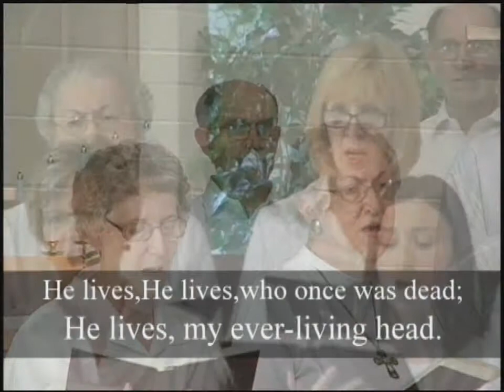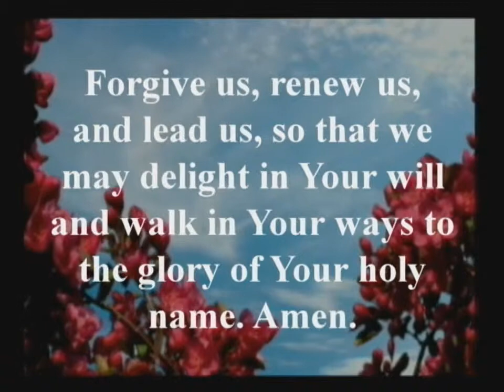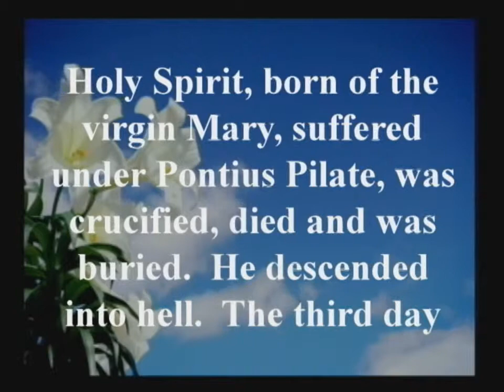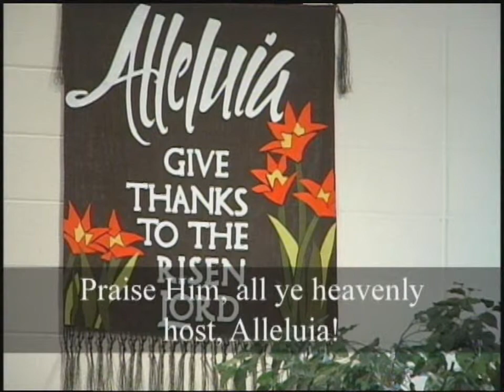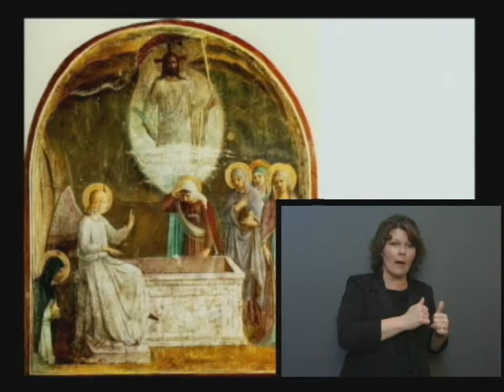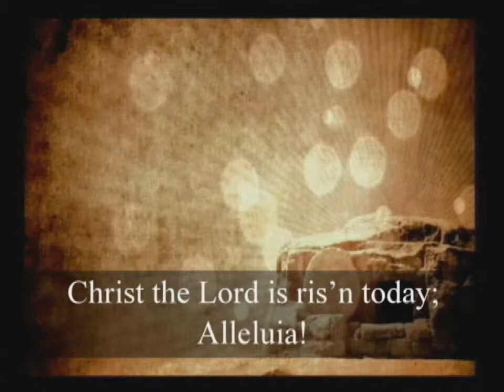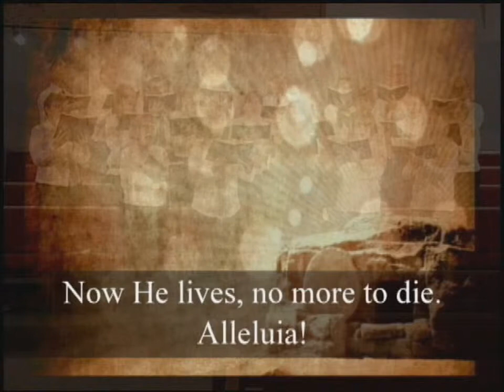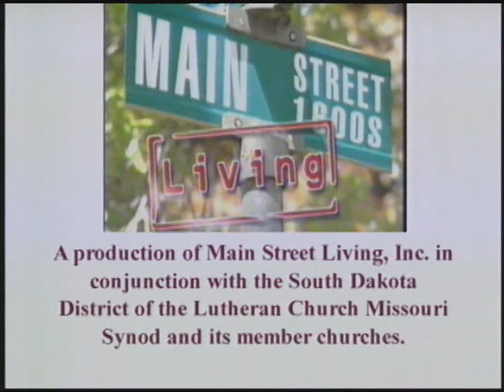April 5, 2015 msl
Rev. Daniel Tews of Emmanuel Lutheran, Gettysburg, Christ Lutheran, Lebanon , and St. Paul Lutheran in Seneca South Dakota brings us the Easter message “Shining the Light on the Grave”, based on Mark 16:1-8. The Main Street Living Choir will lead the hymns: I Know that my Redeemer Lives; Jesus Christ is Risen Today; and Christ the Lord is Risen. The program is interpreted and closed captioned for the hearing impaired.